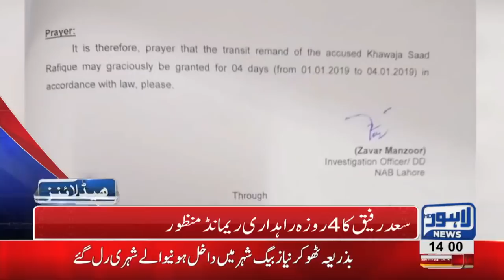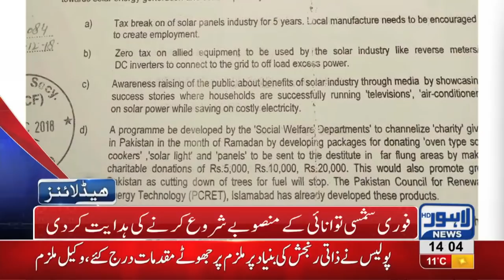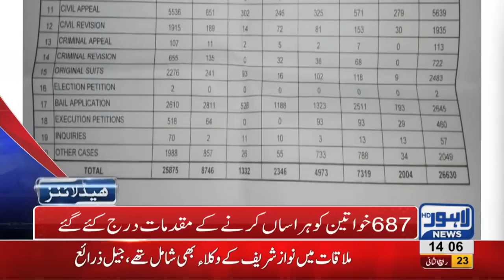02 PM Headlines Lahore News HD – 31st December 2018